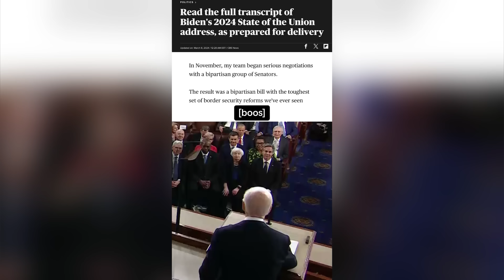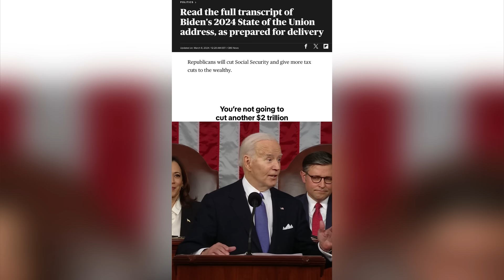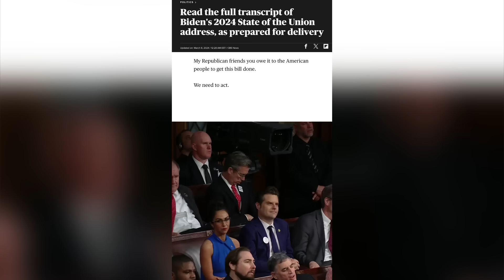Here were Biden's ad-libs during the State of the Union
President Biden's final State of the Union address before the 2024 general election had a few off-script moments. Here's a look.